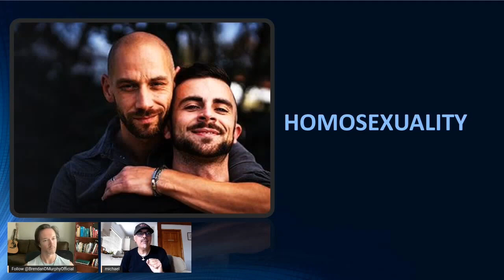Michael Tsarion - Mystery solved!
Dragon Mother - Female Pathology, Terrible Mothers & Neofeminism Revealed with Michael Tsarion